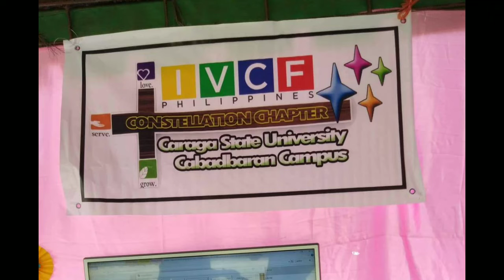IVCF-CONSTELLATION CHAPTER OF CSUCC (video clips during the face-to-face gatherings)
IVCF-CONSTELLATION CHAPTER is a campus ministry.